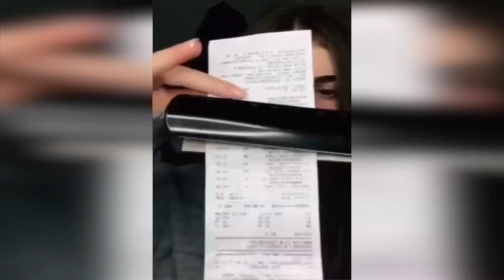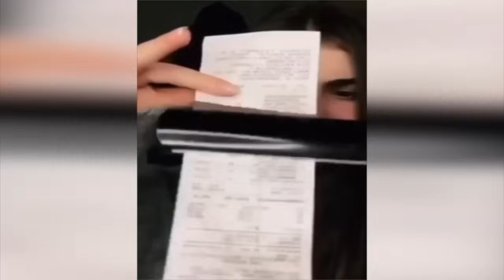Very Special Fufu's Pikachu & Mario Comedy Meme Remix Compilation 2024 Part126